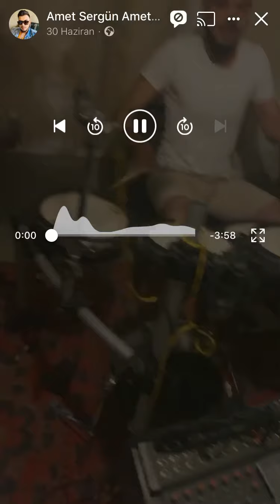Grup admiral 2020 kocek NEW